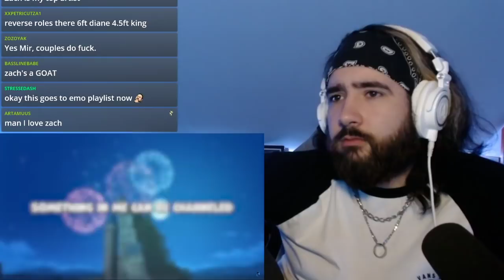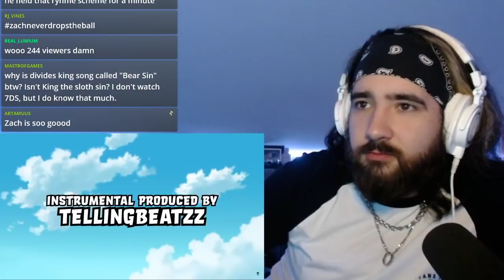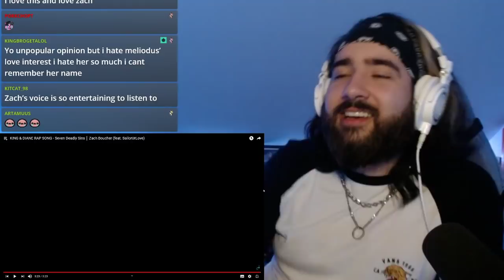Shwabadi Reacts to KING & DIANE RAP SONG - Seven Deadly Sins │ Zach Boucher (feat. SailorUrLove)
Shwabadi reacts to seven deadly sins king and diane rap song by zach boucher and sailorurlove.